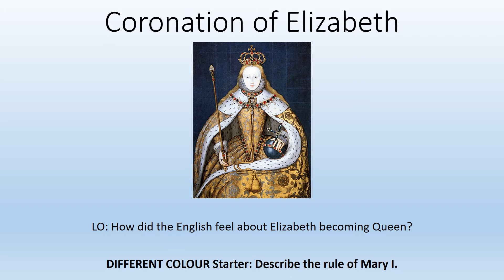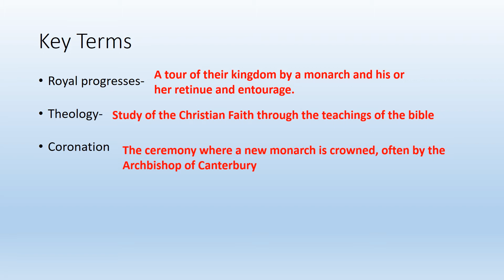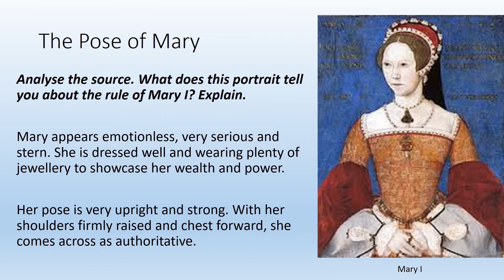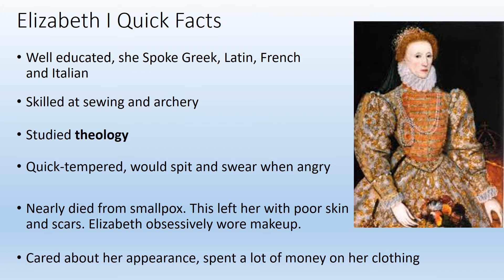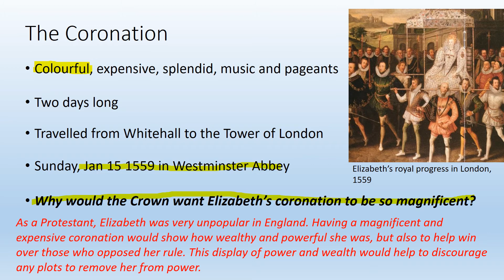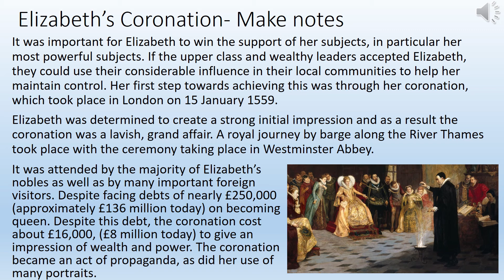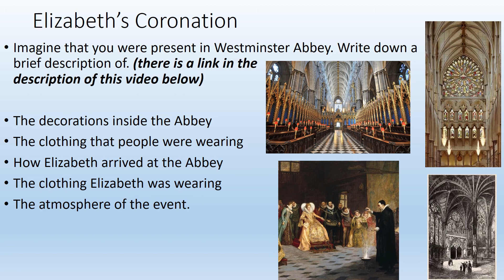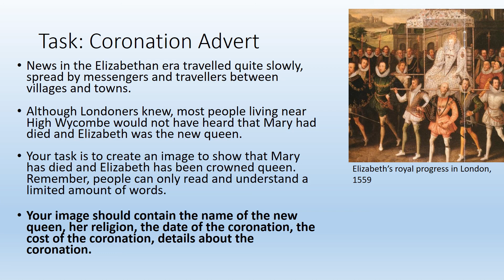Elizabeth Unit 1- Lesson 2- Elizabeth's Coronation